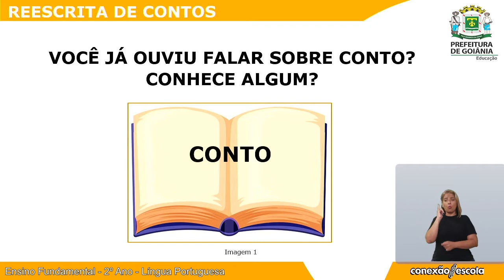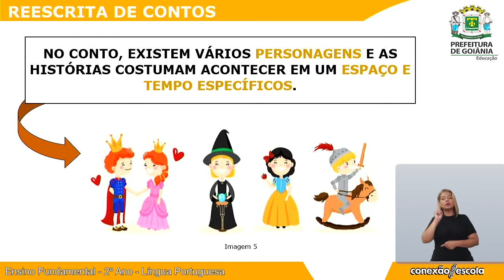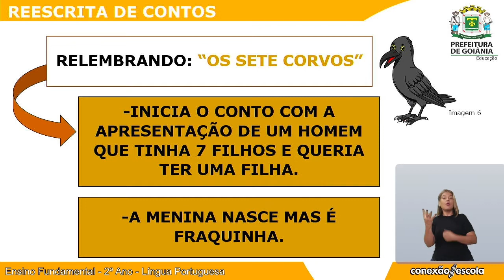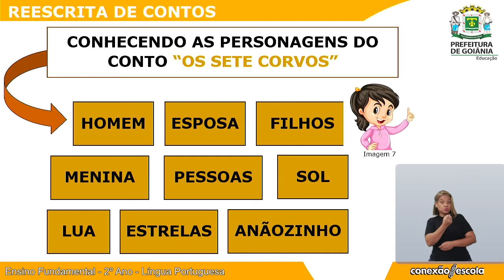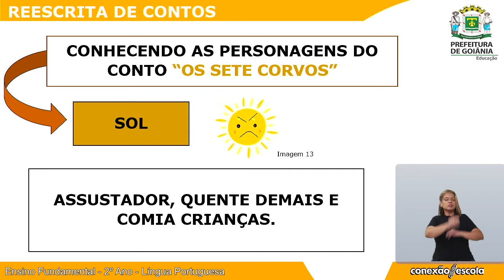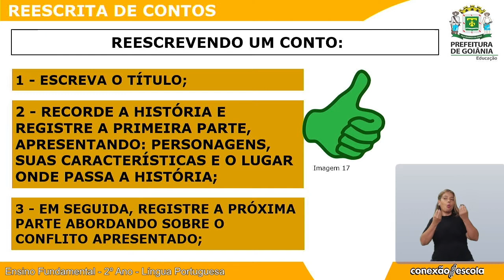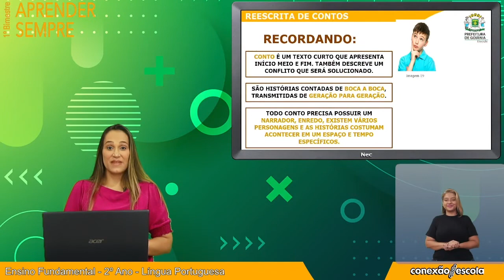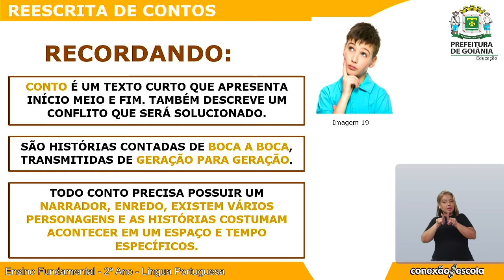Aprender Sempre - Língua Portuguesa - 2º ano - 1º Bim - Videoaula 3 - Reescrita de contos